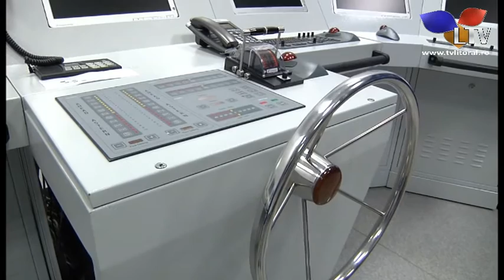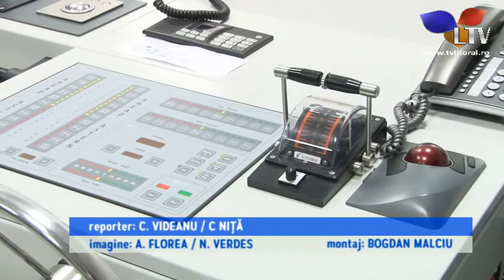Primul liceu de marină privat își deschide porțile la Constanța - Litoral TV